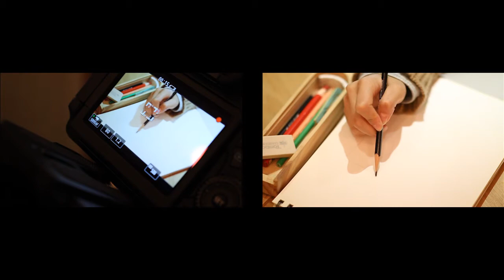[스페셜 칼럼] 김상구 감독의 Hello, EOS 70D_ 무성영화 4